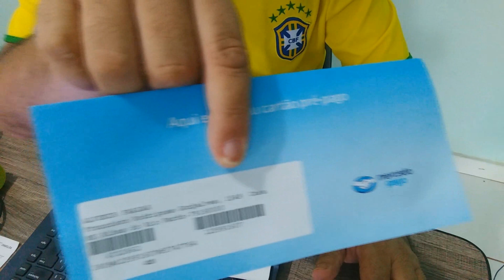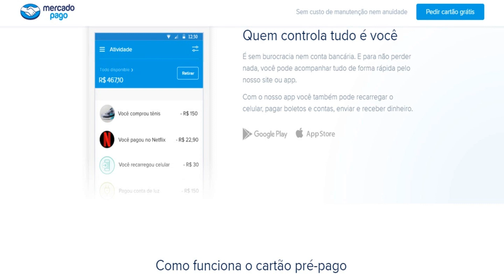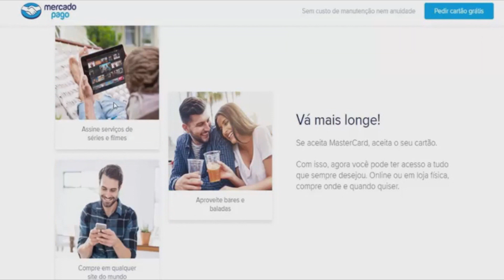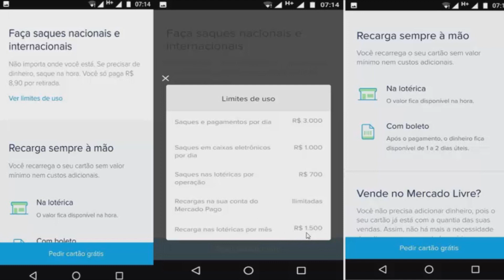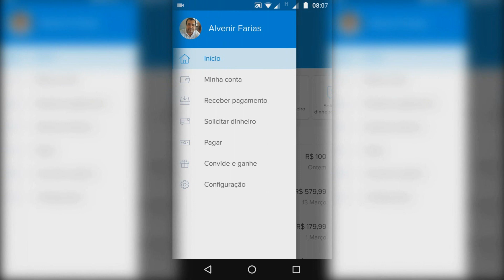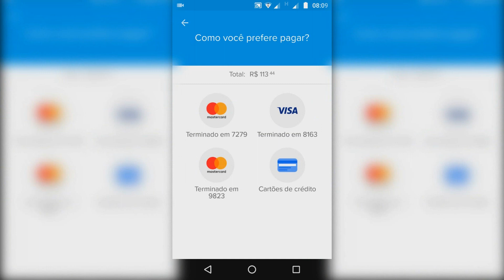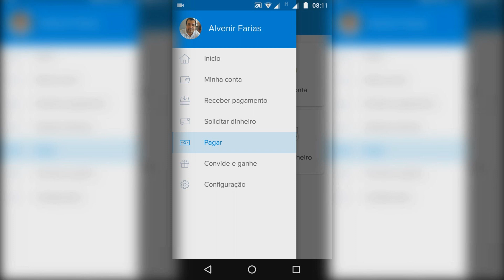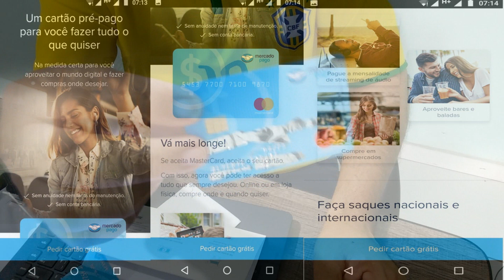Cartão Mastercard Internacional Mercado Pago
Um cartão pré-pago para você fazer tudo o que quiser
Na medida certa para você aproveitar o mundo digital e fazer compras onde desejar, sem anuidade nem tarifa de manutenção.
 Sem conta bancária.
Para saber mais entre no link abaixo